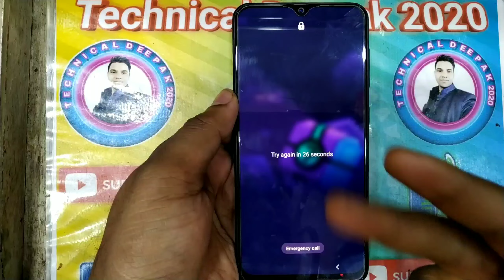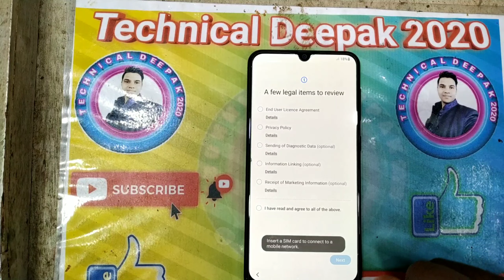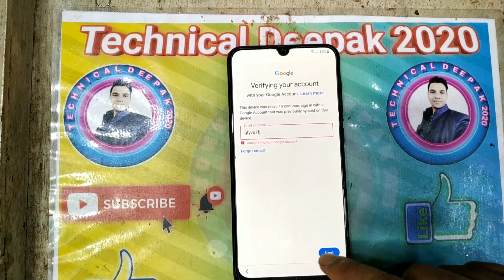Samsung A50s Pattern Unlock Frp BY-Pass Android 12 Without Pc unlock 🔓